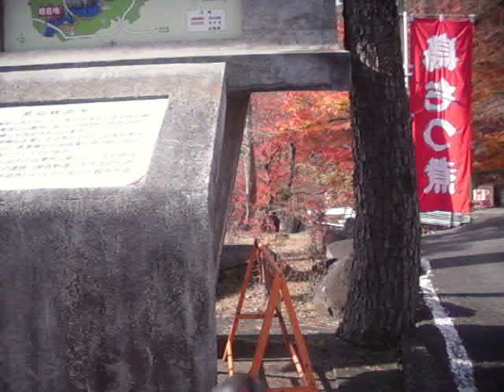水が森林から昇仙峡